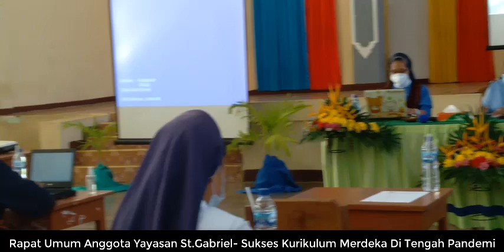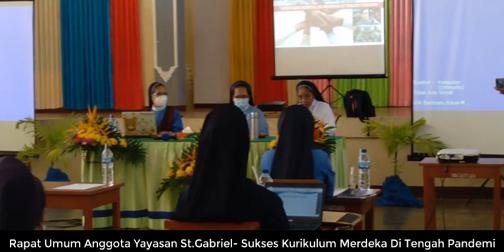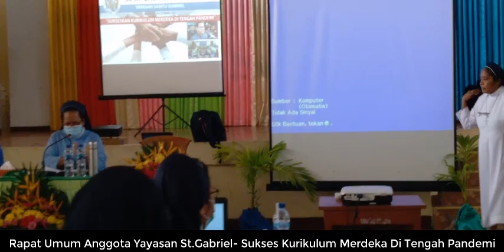Rapat Umum Anggota Yayasan Pendidikan St. Gabriel Maumere - Kamis, 24 Maret 2022